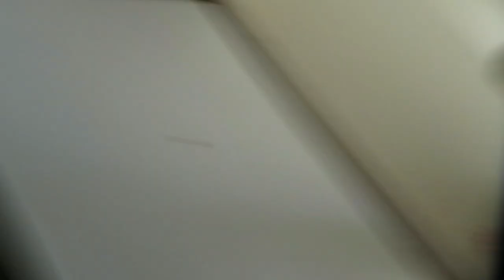i can't believe this happened..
i can't believe this happened..  If you guys enjoyed this PASS OUT PRANK ON MY MOM be sure to smash the F*** OUT OF THE LIKE BUTTON!  And lemme know what other pranks I should do! :P

Small Camera: